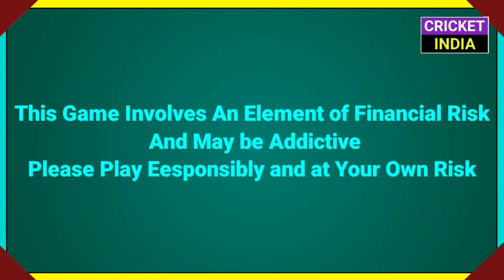19 April 2021 - IPL 2021 Big Change,CSK Player Back,RCB Big Record,AB De International Comeback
19 April 2021 - IPL 2021 Big Change,CSK Player Back,RCB Big Record,AB De International Comeback

Win Rs. 1 Cr as first prize!!  Beat VVS Laxman & get a chance to win 5X. Hurry, make your team now

hi guys in this video we are going to discuss about the top ten Cricket news of 19th April 2021

Covered Topics --
IPL 2021 Big Change
IPL 2021 CSK Big Player Back
IPL 2021 RCB Big Record
IPL 2021 SRH Worst Record
RCB vs KKR Review
PBKS vs DC Review
CSL vs RR Big News
AB De Villiers International Comeback